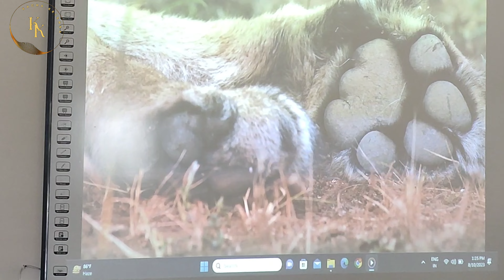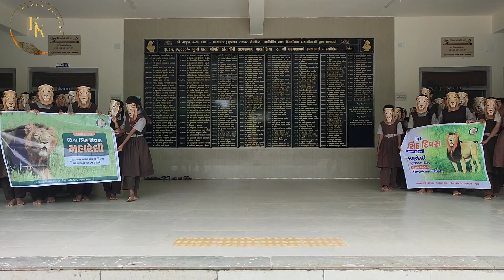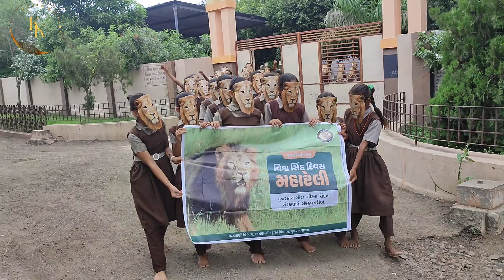World Lion Day celebration || વિશ્વ સિંહ દિવસ || Save Lion 🦁🦁